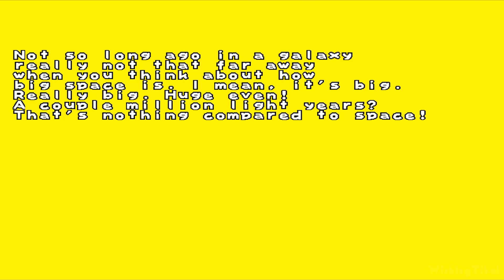Tiny Toon Adventures: Defenders of the Universe Walkthrough Part 1 (PS2)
Tiny Toon Adventures: Defenders of the Universe Walkthrough Part 1 for PS2 (Unreleased game)
Playing the full game and showing the player how to  complete all missions & objectives for educational and entertainment purposes. Played, recorded and edited by myself for my own channel. Edited to remove loadings to offer a smooth watch.
Recorded in 1080p and rendered in AfterEffects.

Tiny Toon Adventures: Defenders of the Universe is an Action game, developed by Treasure and published by Conspiracy Entertainment, which was cancelled before it was released.